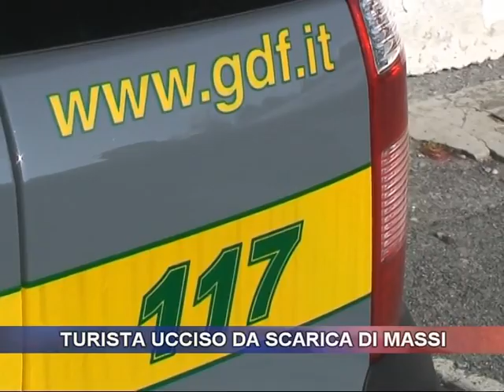Escursionista muore travolto da una scarica di massi